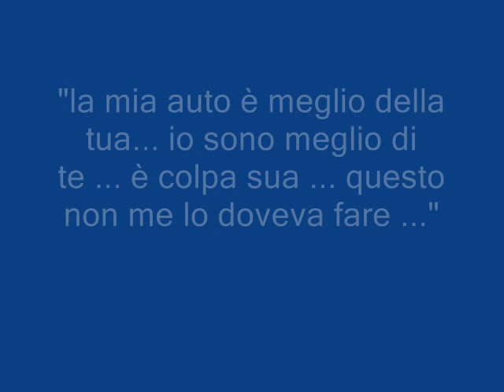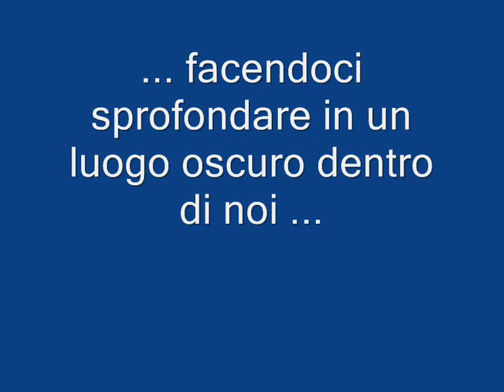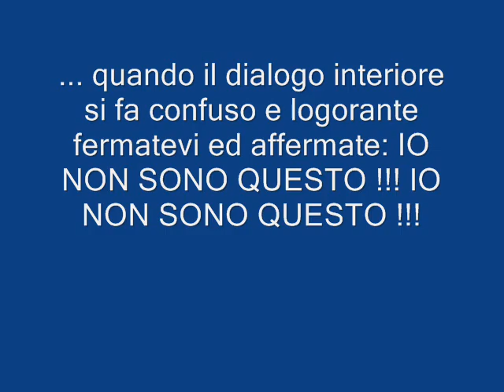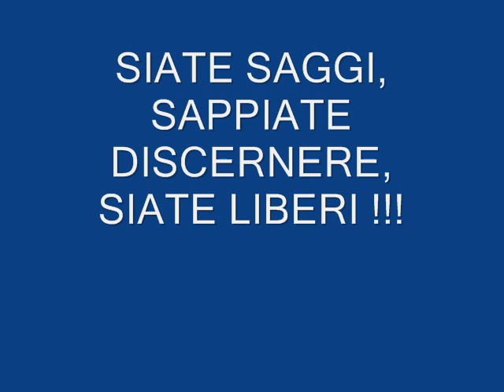Mente di superficie _ dipendenze emozionali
Ogni momento, ogni secondo, ogni attimo siamo sfidati. La mente di superficie, questo parassita insito dentro ognuno di noi, blocca la consapevolezza e l'elevazione spirituale dell'individuo. Ascoltiamo come la nostra mente "chiacchiera" di continuo in maniera confusa e futile. Rendiamoci conto di come dentro di noi vi sia un dialogo interiore che ingenera pensieri negativi allontanandoci dalla vera realtà interiore, dalla vera mente che è quella di Profondità che ha capacità di analisi e discernimento. Viene in noi instillato il giudizio, la quantificazione e ma materializzazione di ogni cosa. La mente di superficie instilla in noi sentimenti di odio, stress, colpevolizzazione che con l'andar del tempo portano tutti verso una sola cosa: LA PAURA. Osservate come tutta la società sia stata creata da una mente di superficie di massa. Per sconfiggerla dovete ESSERE CONSAPEVOLI  delle azioni che essa mette in atto per sabotarvi. Quando avvertite le sue azioni richiamatevi e dite: IO NON SONO QUESTO IO NON SONO QUESTO. Cercate l'Unione con il Divino che è DENTRO DI VOI. SAPPIATE DISCERNERE , SIATE SAGGI, SIATE CONSAPEVOLI. INIZIATE UNA NUOVA VITA !!!